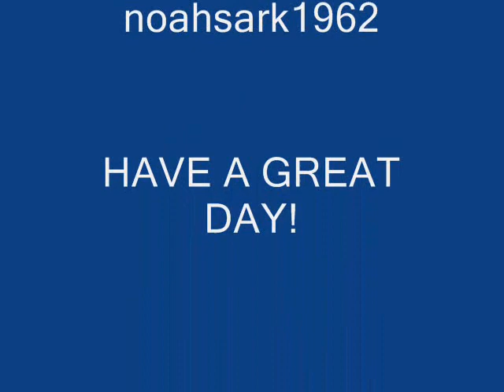Boredom=Contortion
This is a compilation video of my weird "abilities." Music by Beat Crusaders. Hope you enjoy!